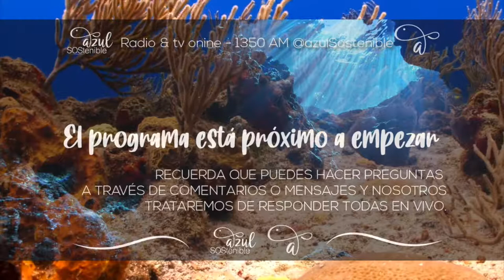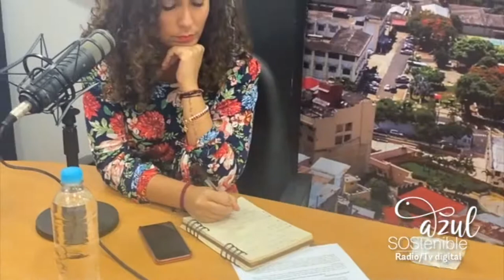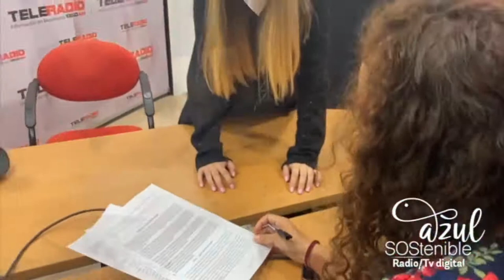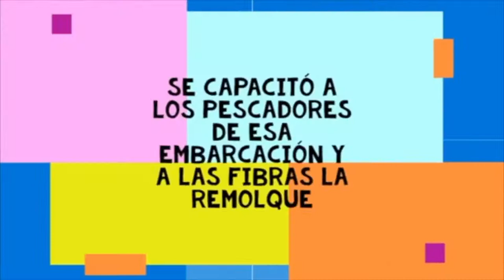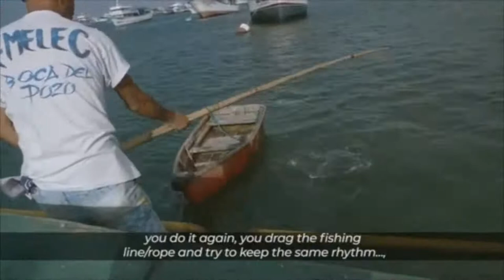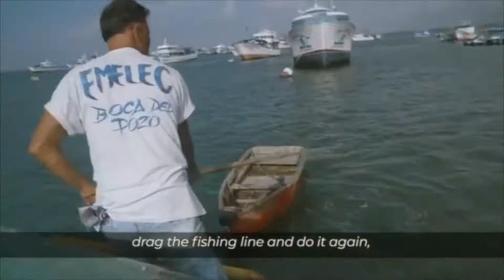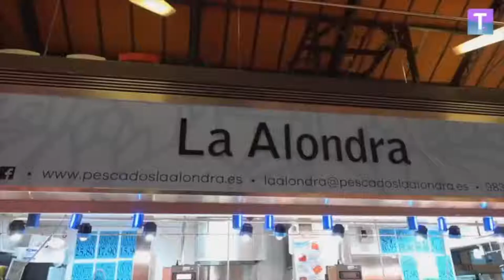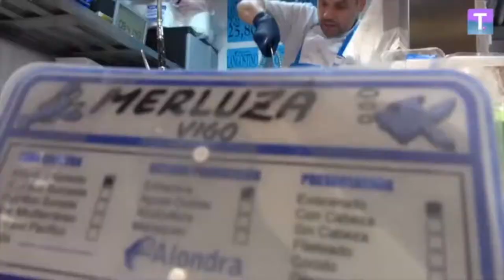Programa 50 - Estado actual de la mantarraya oceánica en Ecuador con Michel Guerrero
Invitado  especial el Blgo. Michel Guerrero especialista en matarrayas